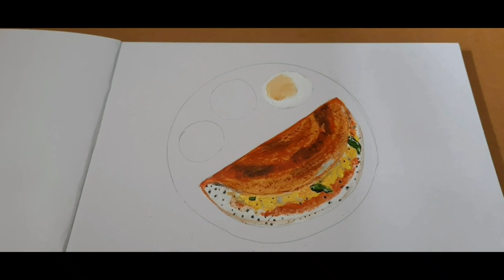Painting Popular South Indian Dosa | Masala Dosa | Realistic | Acrylic Painting-TimeLapse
Materials used :
Yellow  ochre 492
Titanium White
Lemon yellow 236
Cadmium red 041
Black 016
Paint Brush
water color book

00:01 -  Videography by Shobitha
Vlog Music: Jarico Landscape (NCS BEST OF)
Painting from Picture Reference